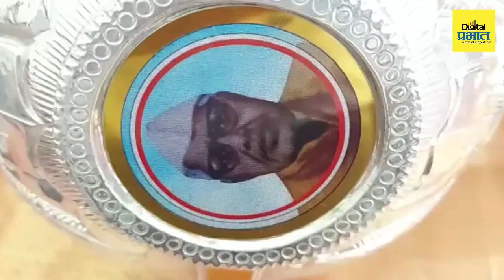महाराष्ट्र कुस्ती विजेत्याला गदा लाख मोलाची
राज्यातील अजिंक्य मल्ल म्हणून त्या मल्लास गदा देऊन सन्मानित करण्यात येते. 'महाराष्ट्र केसरी' स्पर्धा १९६१ साली सुरू झाली. तेव्हापासून चांदीची गदा दिली जाते. १९८२ पर्यंत ही गदा महाराष्ट्र राज्य कुस्ती परिषदेमार्फत दिली जात असे. कुस्ती महर्षी मामासाहेब मोहोळ यांच्या निधनानंतर त्यांचे सुपुत्र माजी खासदार अशोक (अण्णा) मोहोळ यांनी मामांच्या स्मरणार्थ 'महाराष्ट्र केसरी' विजेत्यास गदा' देण्याची परंपरा सुरू केली. गेली तीन दशकापेक्षा अधिक काळ अव्याहतपणे मामासाहेब मोहोळ यांचे वंशज ही गदा स्वखर्चाने बनवून राज्य कुस्तीगीर परिषदेला सुपूर्द करुन मामासाहेब मोहोळ यांच्या आठवणी जिवंत ठेवत आहे.